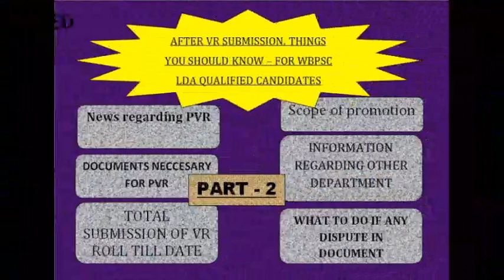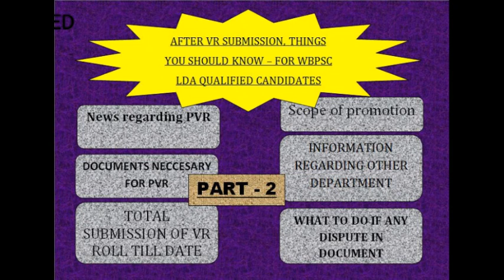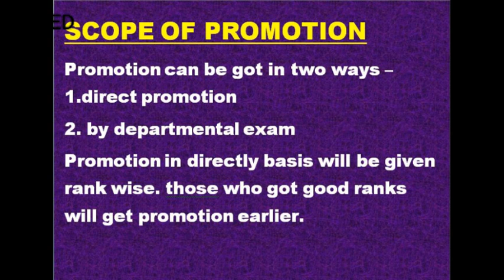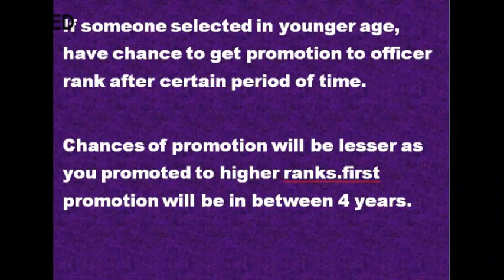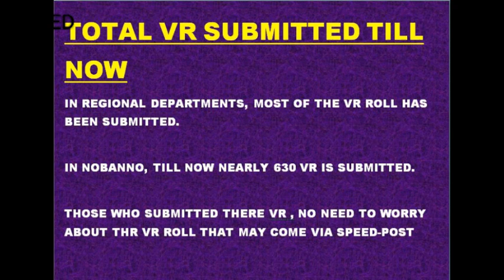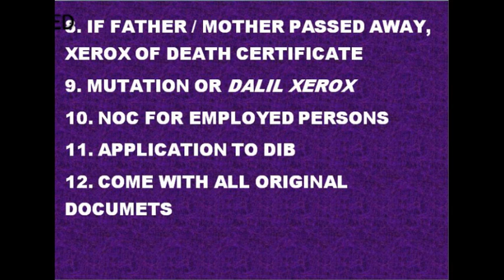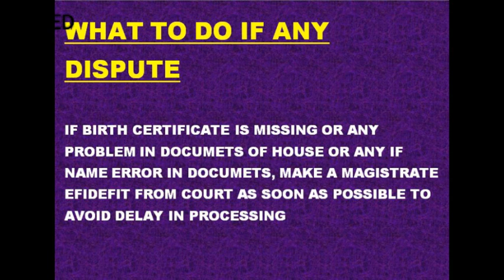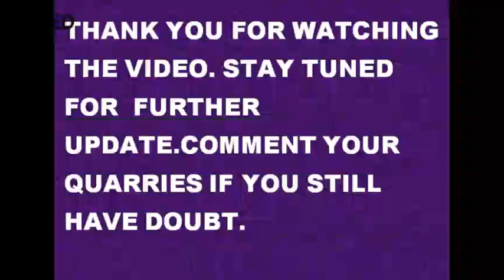DETAILED ANALYSIS OF JOB PROFILE, FURTHER PROCESS FOR WBPSC LDA QUALIFIED CANDIDATES PART -2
PLINTH TO PARAMOUNT-GOVT JOB PREPARATION GROUP